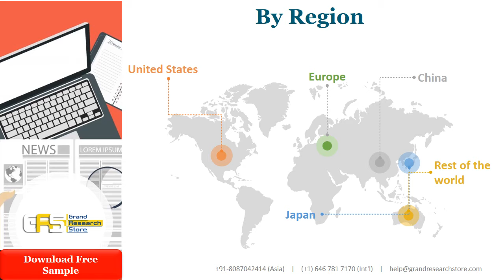Liquid Potassium Formate Market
We Surveyed the Liquid Potassium Formate manufacturers, suppliers, distributors and industry experts on this industry, involving the sales, revenue, demand, price change, product type, recent development and plan, industry trends, drivers, challenges, obstacles, and potential risks.